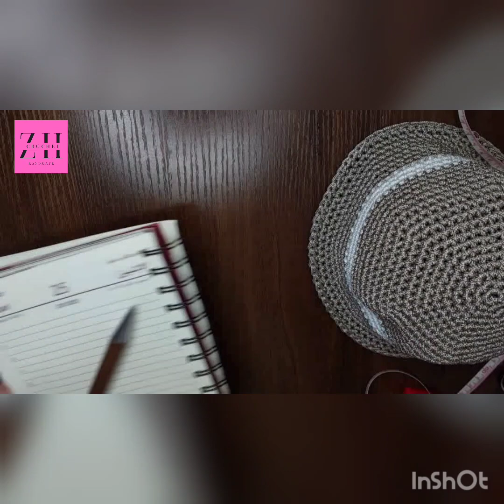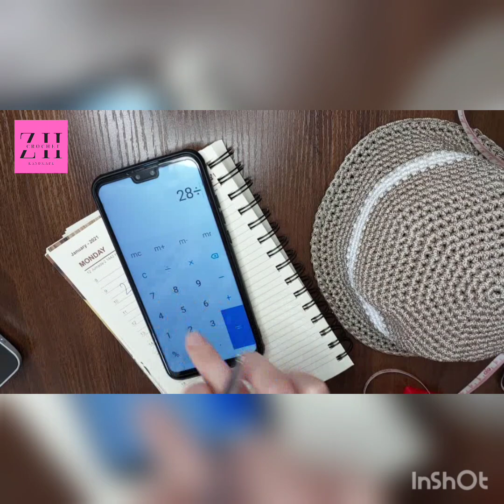how to crochet a bucket hat / كروشيه قبعة الدلو /للمبتدئين for beginners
مرحبا انا زورا حوسه
 Z H crochet مرحبا بكم في قناة
 في هذا الفيديو سوف تتعلمون كيف تصنعون قبعة كروشيه صيفية رائعة
بطريقة سهلة و سريعة و خطوة بخطوة و للمبتدئين